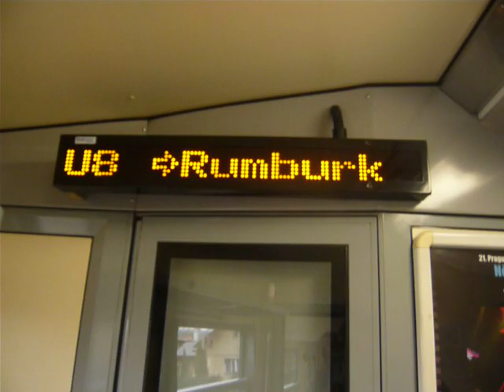Informační tabule + hlášení v Regionově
Informační tabule ve vlaku. Natočeno v Os 2607/6 (Děčín hl. n. - Dolní Poustevna). Vlak z důvodu výluky v úseku Česká Kamenice - Rumburk končí ve stanici Česká Kamenice a dále se pokračuje s autobusy NAD.